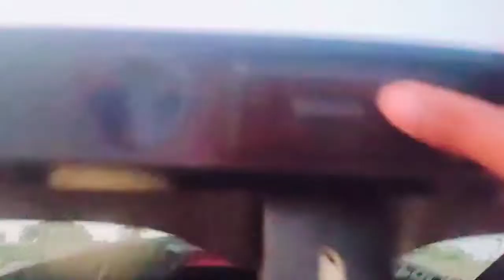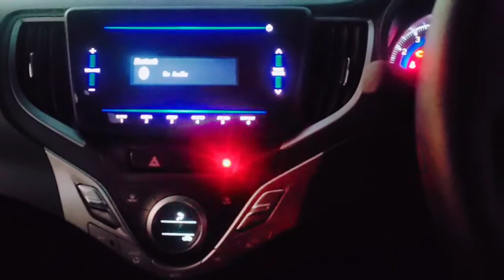BALENO KEY FEATURES |BALENO DELTA KEY FEATURES | BALENO DELTA FLIP KEY